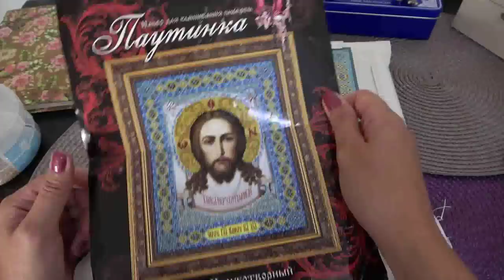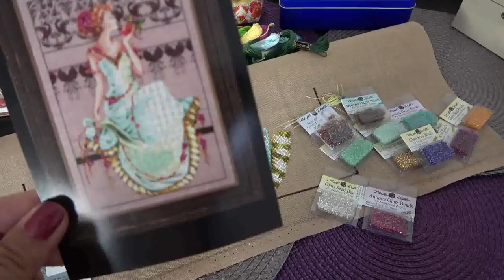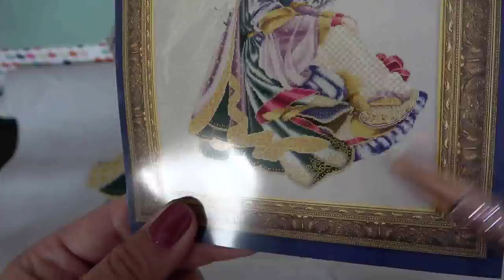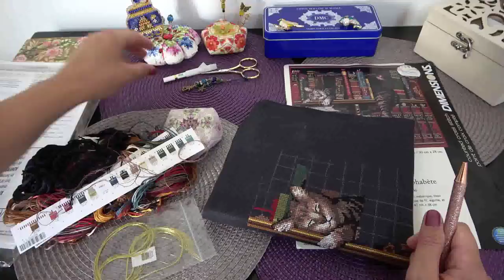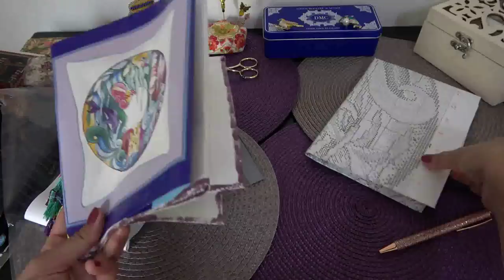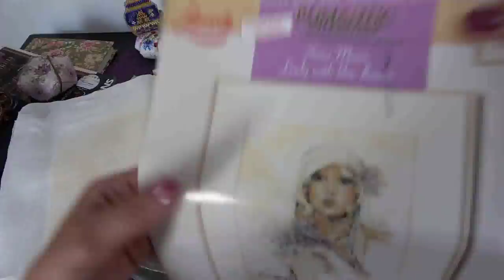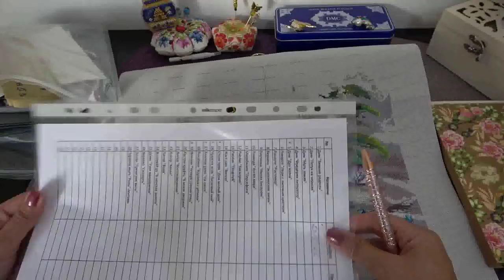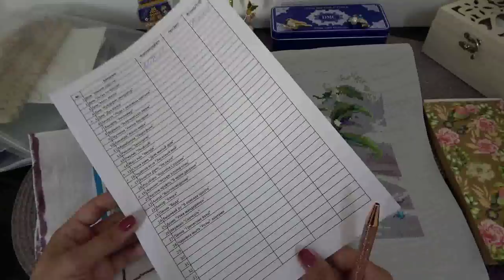Вышивка крестом/Итоги Июля и Августа, Часть 2/ОЧЕНЬ МНОГО ПРОЦЕССОВ